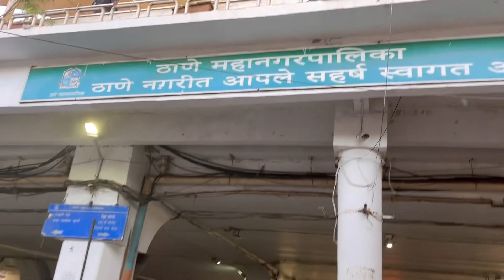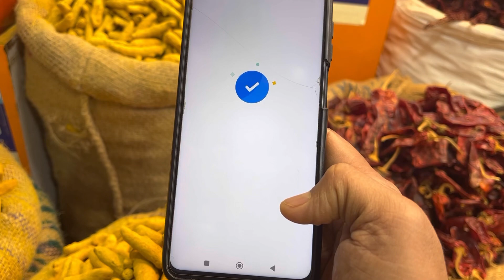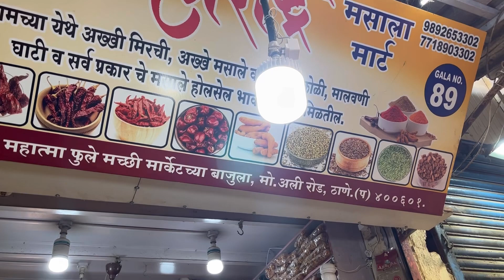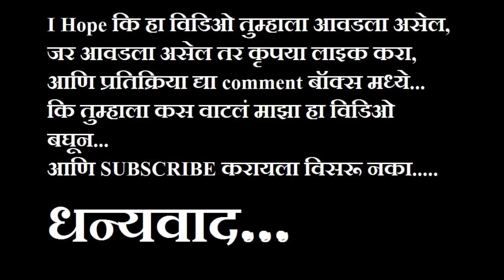ठाणे मसाला मार्केट | मिळवा होलसेल भावात घाऊक मसाले Explore Thane Masala Market